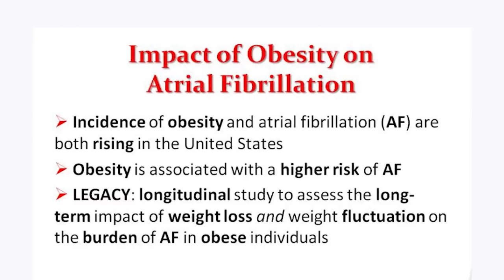New Frontiers in Cardiac Surgery with Danbury Hospital